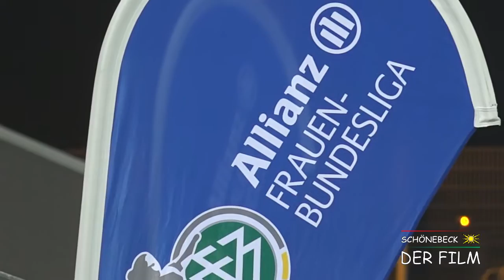Making Of "Schönebeck - Der Film": Hafenstraße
Schönebeck - Der Film

Zu Essen-Schönebeck gehört natürlich unser Sportverein SG Schönebeck und dessen Frauenfußball-Abteilung. Dementsprechend war ich mit meinem Team am 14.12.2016 zum Dreh im Stadion Essen. Flutlichtspiele sind immer etwas Besonderes, und auch wenn unsere SGS Essen leider mit 2:0 verlor, tat dies der Stimmung keinen Abbruch. Für meinen Film ist das Endergebnis sowieso zweitrangig.

Hier das passende Video zum Dreh.
An dieser Stelle vielen Dank an die SG Schönebeck und den Deutschen Fussball-Bund für die Drehgenehmigungen.

Kamera: Christian Müller & Sebastian Schulzki.
Schnitt: Nils Stakemeier

Nils Stakemeier